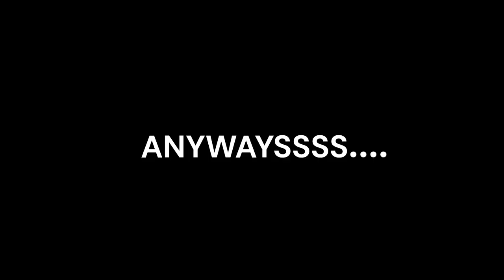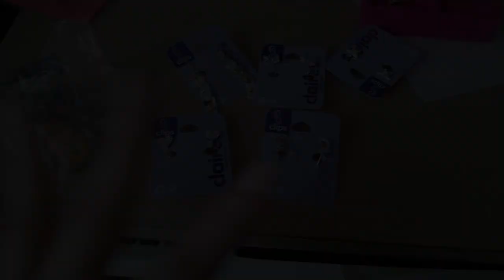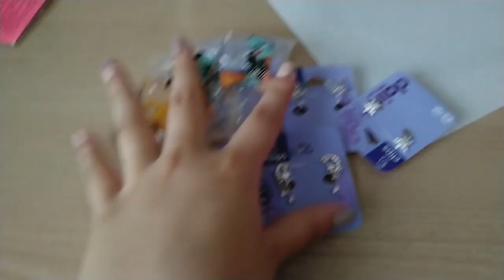2023 SUMMER TRIP VLOG (Barrie,Collingwood,Blue Mountain)｜ep1-pack with me for the trip~‖ serena chen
hey guyss! welcome to my first ever video! so im basically doing a "pack with me" video for my trip and ill be filming all the way there so im super excited to share these videos with u guys !

socials💻:
all @serena chen

FAQ🎀:
what's ur age?  →  12
what grade?  →  7th
hobbies?  →  traveling, dance, music (piano, produce, kpop & cpop)
ethnicity?  →  chinese
what do u edit with?  →  microsoft clipchamp & flixier

omg u read all the way here? good job!
have an amazing day, & stay positive!~

luv, serena♡